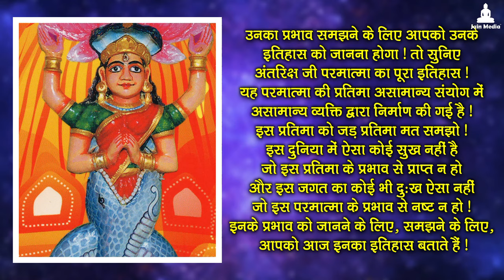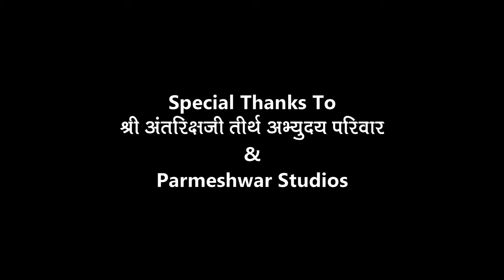Antariksh Ji Parshwanath Bhagwan History - Part 1 | अंतरिक्ष जी पार्श्वनाथ भगवान का इतिहास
प्रणाम, परमात्मा की अनंत कृपा से आज से एक और नई शुरुवात कर रहे हैं !
अंतरिक्ष जी पार्श्वनाथ भगवान का इतिहास जानने का एक छोटा सा प्रयास, आखिर अंतरिक्ष जी पार्श्वनाथ भगवान हम तक कैसे पहुंचे, कैसे ये प्रभावशाली असामान्य प्रतिमा का निर्माण हुआ, किसके द्वारा हुआ ? किस परिस्तिथि में हुआ ? लाखों वर्ष प्राचीन प्रतिमा जी आखिर हम सब तक किस प्रकार पहुंची ? इन सारे सवालों के उत्तर हमें Antrikshji Parshwanath Bhagwan की Series में मिलेंगे !
हमें तो ये पूरी सीरीज ध्यान से सुननी है और समझनी ही है लेकिन साथ ही हमारे घर में औरों को भी ये सारी प्रस्तुतियां दिखानी है, आने वाली पीढीयों को अंतरिक्ष जी दादा का इतिहास पता होना चाहिए ! इसी प्रयास के साथ आप कल्याण मित्रों के साथ शेयर कर रहे हैं अंतरिक्ष जी पार्श्वनाथ भगवान का इतिहास (भाग-1 - PART-1)
जय जिनशासन
जय महावीर

अंतरीक्षजी तीर्थ का पता
श्री अंतरीक्ष पार्श्वनाथ श्वेताम्बर जैन तीर्थ,
गॉंव-शिरपुर (जैन) ता.मालेगांंव (जहांगीर)
जि.वाशिम (अकोला के पास), विदर्भ, महाराष्ट्र
Pin Code : 444 504
धर्मशाला : 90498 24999, 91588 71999
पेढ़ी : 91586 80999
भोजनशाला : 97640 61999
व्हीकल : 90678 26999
तीर्थ की विशेष जानकारी हेतु :